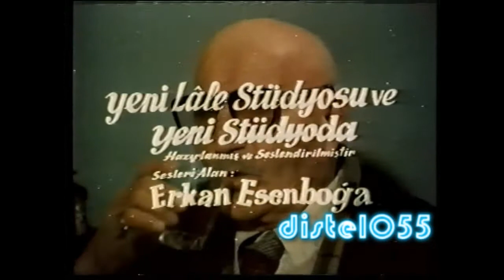Bicare , Kibariye - Kimbilir Filmi , Fikret Hakan